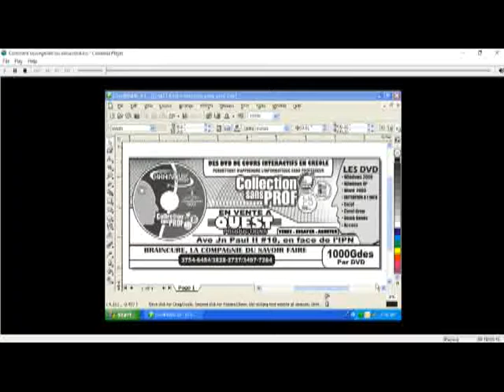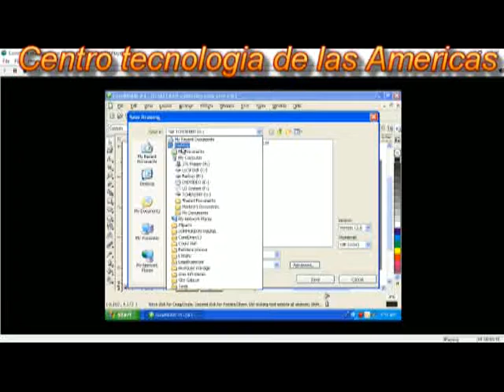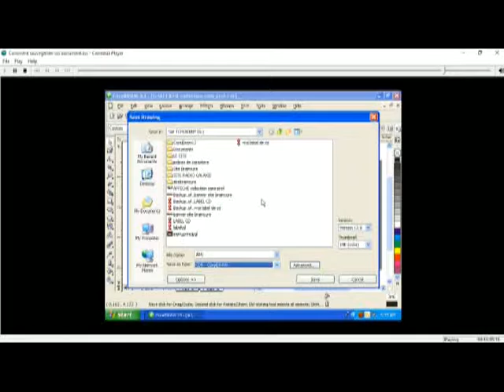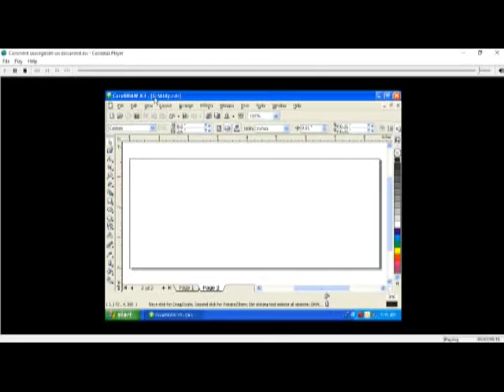Cours Corel Draw Chapitre 3 Lecon 8